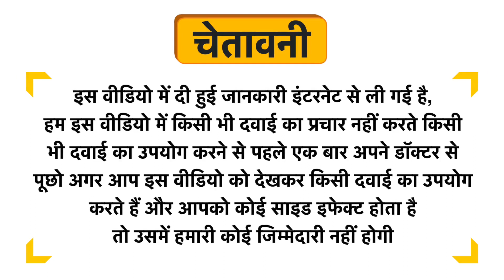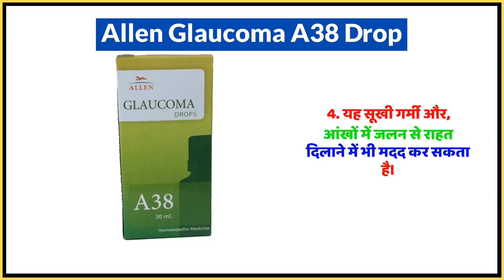Allen Glaucoma A38 Drop Uses in Hindi | Side Effects | Dose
Allen Glaucoma A38 Drop Uses in Hindi | Benefits | Side Effects | Dose